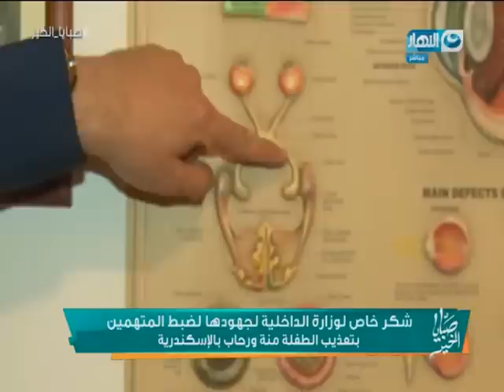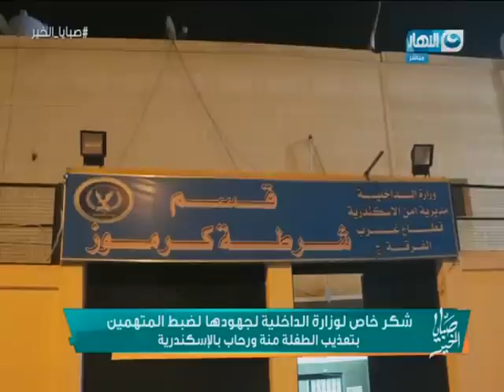صباياالخير| مفاجأة جديدة تتعلق بحالة منه ذات الخمس سنوات بعد ان فقدت نظرها لأسباب كارثية